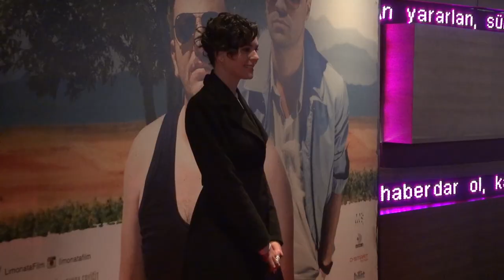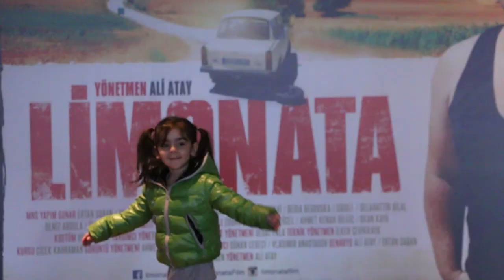''LİMONATA'' Filmi- Gala Görüntüleri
LİMONATA filminin galası Salı akşamı Kanyon’da gerçekleşti.
Ali Atay’ın ilk yönetmenlik deneyimi LİMONATA’nın galasına ilgi büyüktü.
Başka kültürlerden gelen, birbirini tanımayan iki kardeşin, benzerliklerine, farklılıklarına hatta kavgalarını konu edinen MNS Yapım imzalı LİMONATA filmi 24 Nisan Cuma günü vizyona giriyor.